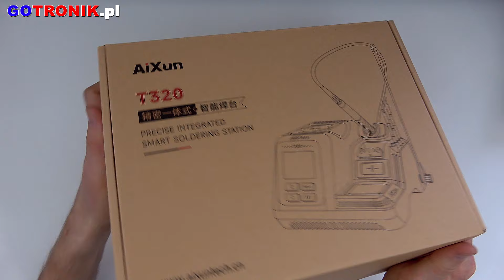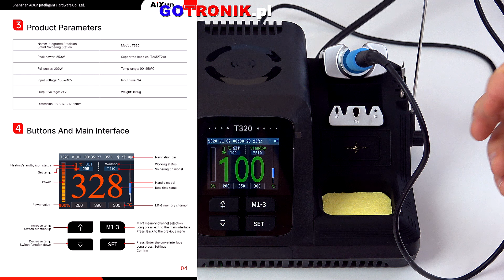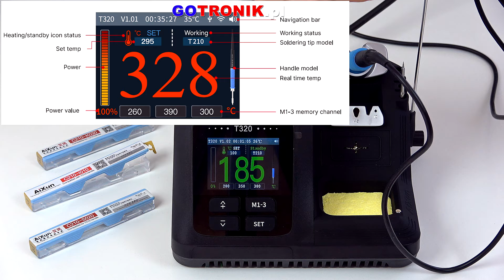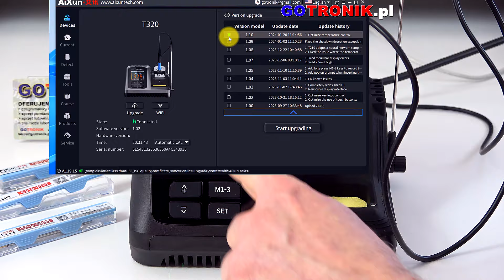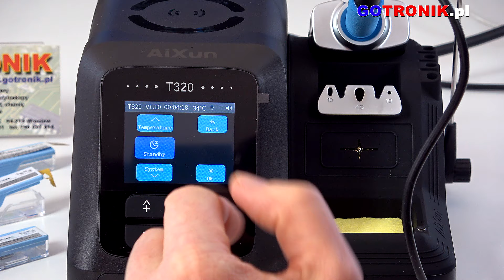T320 Aixun stacja lutownicza 200W prezentacja aktualizacja firmware groty precyzyjne WiFi Bluetooth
Inteligentna stacja lutownicza Aixun T320 o mocy 200W osiągająca zadaną temperaturę w zaledwie 2s. Urządzenie wyposażone w moduł Bluetooth oraz WiFi umożliwiające zdalną kontrolę urządzenia, ustawień, aktualizacji oraz kalibracji. Stacja obsługuje dwa typy popularnych kolb T245 oraz T210, które są kompatybilne z grotami produkcji między innymi Aixun czy JBC. Inteligentny system wspomaga lutowanie i pomaga monitorując stan grota lutownicy w czasie rzeczywistym. Dodatkowo stacja posiada systemu zabezpieczające przed wysoką temperaturą oraz zabezpieczenia przed zwarciem. Funkcja sleep wydłuża żywotność grotów. Innowacyjna technologia sterowania lutownicą za pomocą grota oraz wbudowanemu przyciskowi w podstawie stacji umożliwia szybką zmianę temperatury, trybu pracy oraz zmianę komórki pamięci w urządzeniu. Użytkownik nie musi odkładać kolby w celu zmiany podstawowych nastaw urządzenia. Lutownica posiada inteligentną kontrolę PID, zabezpieczenia przeciwzakłóceniowe oraz antystatyczne ESD Safe. Interfejs użytkownika jest bardzo rozbudowany i pozwala na dostosowanie pracy stacji w każdym najmniejszym calu. Urządzenie idealne do serwisów elektroniki oraz mikroelektroniki. Polecane dla profesjonalistów, ale i również amatorów.

Inteligentny przycisk do szybkiego sterowania stacją
Stacja posiada specjalny przycisk w podstawce kolby umożliwiający dokonywania szybkich zmian pracy urządzenia bez odkładania kolby na podstawkę.
⇒ 1 dotknięcie - włączenie grzania kolby lub przejście w tryb czuwania Standby
⇒ 2 dotknięcia - zmiana komórki pamięci z ustawieniami pracy kolby w tym temperatury
⇒ 1 dotknięcie i przytrzymanie zwiększa temperaturę
⇒ 2 dotknięcia i przytrzymanie zmniejsza temperaturę

Parametry techniczne
- producenta: Aixun
- model: T310
- współpraca z kolbą T245 oraz T210 - zestaw sprzedawany z kolbą T210
- wyposażony w inteligentny system wspomagania lutowania, poprawiający jakość lutowania
- obsługa zdalnego sterowania i komunikacji przez Bluetooth oraz WiFi
- tryb czuwania wydłuża żywotność grotów
- przeznaczona do pracy z elektroniką oraz mikroelektroniką
- wysoka wydajność oraz jakość wykonania
- stacja posiada liniowy oraz procentowy wskaźnik mocy
- rozbudowane menu urządzenia
- obuwa odporna na temperaturę z wysokiej jakości tworzywa
- możliwość kalibracji temperatury
- metalowe mocowanie grotów
- stojak na groty oraz czyścik do grotów - gąbka
- wysięgnik na przewód kolby
- wskazanie czasu pracy od włączenia
- szybki montaż i demontaż grotów podczas pracy lutownicy - brak konieczności wyłączania zasilania
- do stacji pasują groty C245 różnych producentów jak Aixun JBC itd.
- komunikacja WiFi oraz bluetooth do zarządzenia stacją
- aktualizację oprogramowania przez internet ze strony producenta
- przyciski funkcyjne w obudowie
- sterowanie temperaturą: przyciski (cyfrowe)
- zabezpieczenie ESD
- inteligentny przycisk funkcyjny w obudowie stacji
- napięcie zasilania: 100-240V AC 50Hz
- kolorowy, czytelny wyświetlacz LCD HD o przekątnej 2,4"
- wizualizacja pracy
- rysowanie zmian temperatury na wykresie
- tryb lutowania zgodnie z podaną krzywą
- duża moc 200W
- inteligentne sterowanie PID
- szybkie nagrzewanie 2s
- inteligentny system zarządzania temperaturą
- trzy komórki pamięci
- zakres temperatur: 90°C ~ 450°C
- wymiary: 180 x 173 x 120,5mm
- waga: 1,92kg

pozdrawiam
Piotr Godzik
GOTRONIK 2024

0:00 wstęp - rozpakowywanie
1:08 zawartość zestawu
8:48 uruchomienie stacji T320D - funkcje MENU
14:39 groty - wymiana
15:48 aktualizacja firmware
17:13 czy są nowe funkcje?